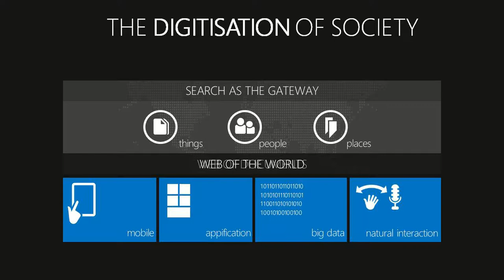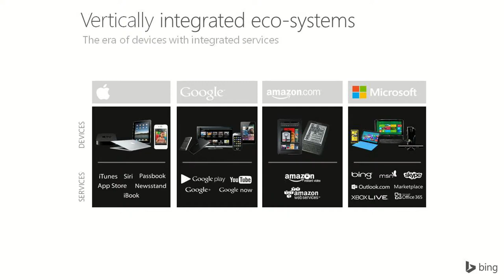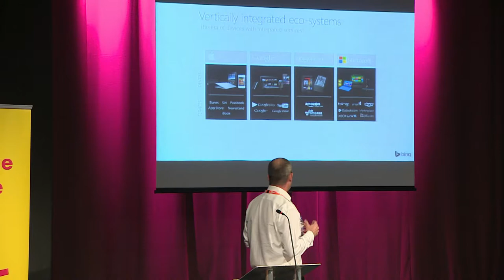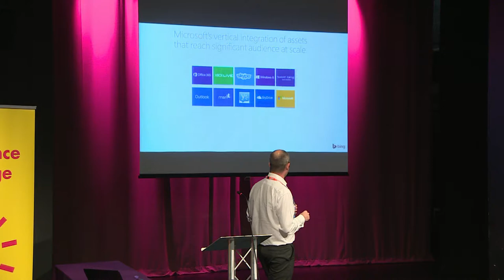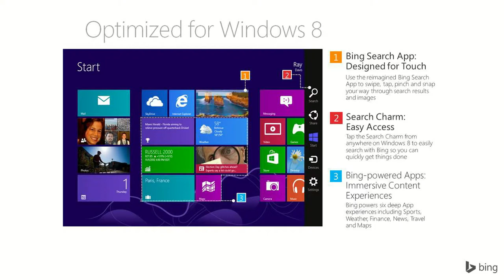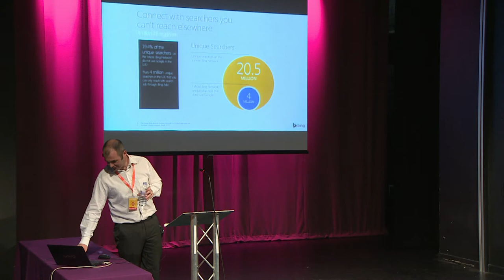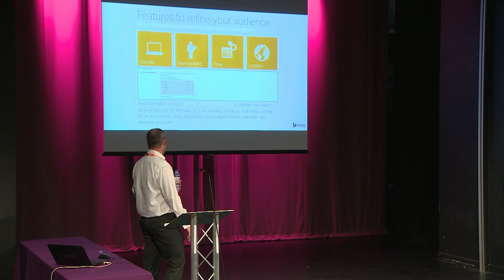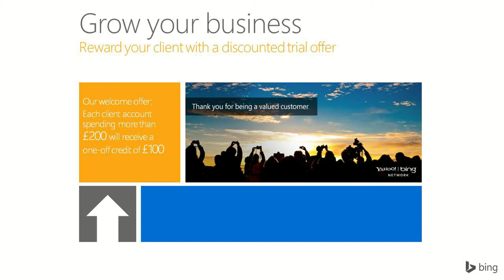Let's Do Digital 2013 - The digitalisation of society - Aaron McGrath, Microsoft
Let's Do Digital Southern Summit 2013 - Aaron McGrath Microsoft